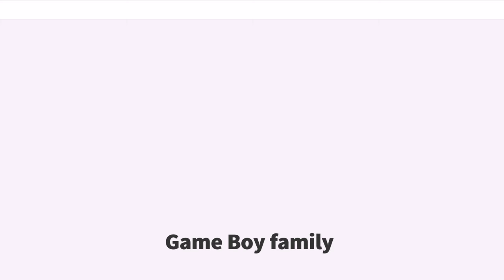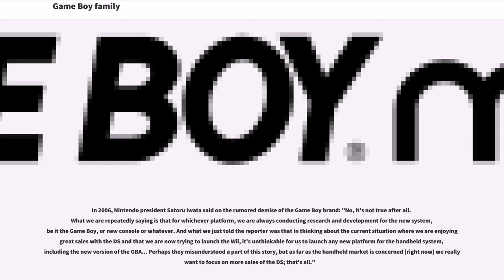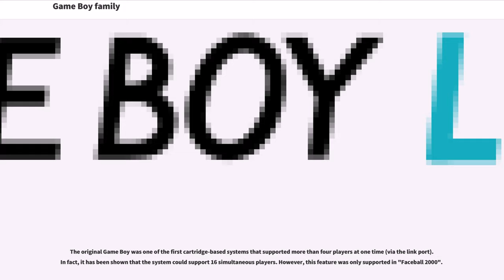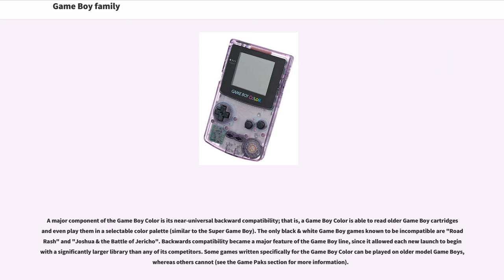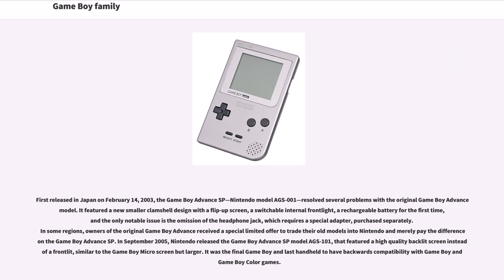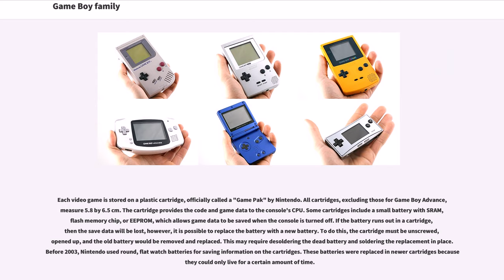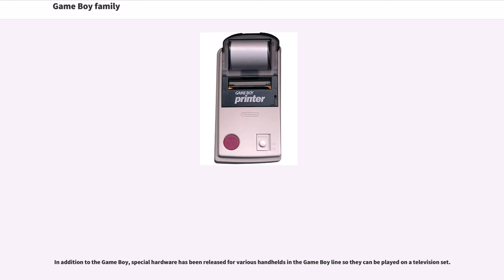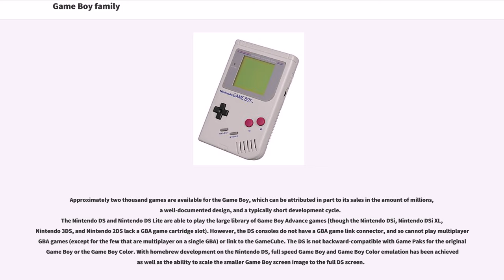Game Boy family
The Game Boy line is a line of handheld game consoles developed, manufactured, and marketed by Nintendo, consisting of the Game Boy, Game Boy Color and Game Boy Advance. The product line has sold 200 million units worldwide.

The original and Game Boy Color combined sold 118.69 million units worldwide. All versions of the Game Boy Advance combined have sold 81.51 million units. All Game Boy systems combined have sold 200.20 million units worldwide.

The Game Boy line was succeeded by the Nintendo DS line. A number of Game Boy, Game Boy Color, and Game Boy Advance games have been rereleased digitally through the Virtual Console service for the Nintendo 3DS and Wii U.

Nintendo's Game Boy handheld was first released in 1989. The gaming device was the brainchild of long-time Nintendo employee Gunpei Yokoi, who was the person behind the "Ultra Hand", an expanding arm toy created and produced by Nintendo in 1970, long before Nintendo would enter the video game market. Yokoi was also responsible for the Game & Watch series of handhelds when Nintendo made the move from toys to video games.

When Yokoi designed the original Game Boy, he knew that to be successful, the system needed to be small, light, inexpensive, and durable, as well as have a varied, recognizable library of games upon its release. By following this simple mantra, the Game Boy line managed to gain a vast following despite technically superior alternatives which would have color graphics instead. This is also apparent in the name (conceived by Shigesato Itoi), which connotes a smaller "sidekick" companion to Nintendo's consoles.

Game Boy continues its success to this day and many at Nintendo have dedicated the handheld in Yokoi's memory. Game Boy celebrated its 15th anniversary in 2004, which nearly coincided with the 20-year anniversary of the original Nintendo Entertainment System (NES). To celebrate,...